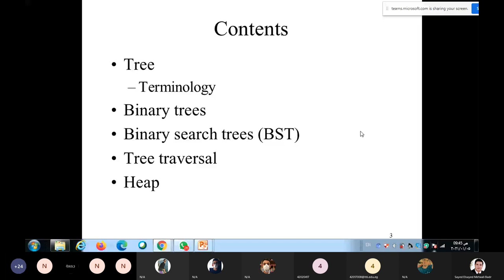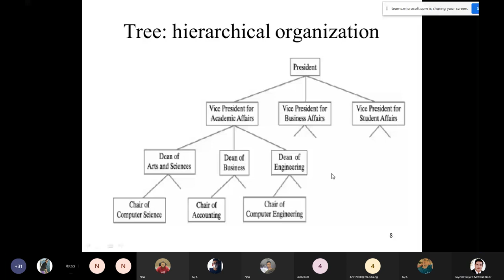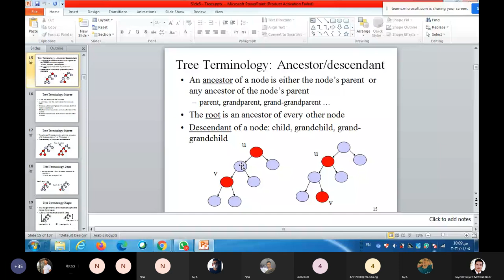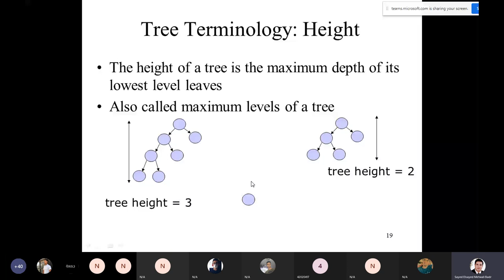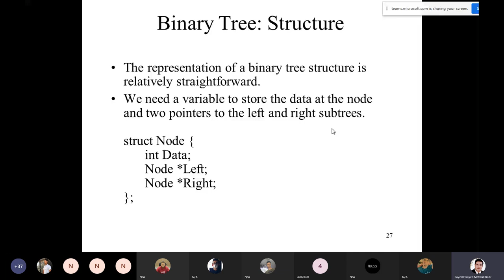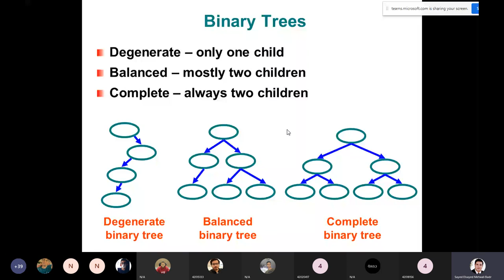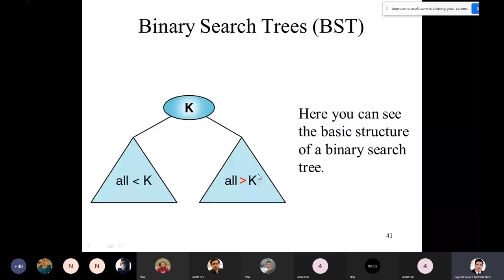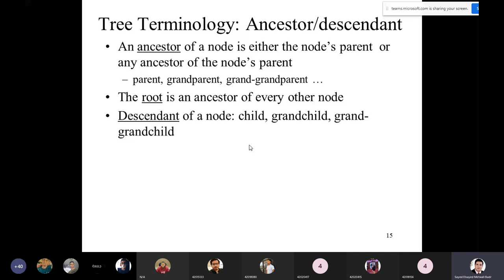Data Structures Lecture(8) ~Dr-Sayed Badr